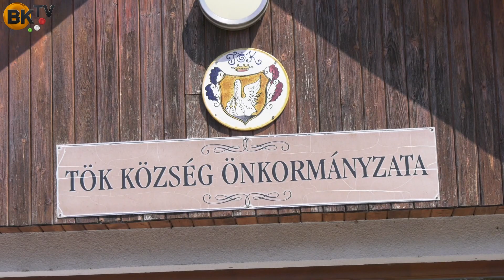Tökön rendben zajlottak a választások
Meglehetős aktivitás mellett, nyugodt körülmények között zajlottak a múlt vasárnapi önkormányzati és EP-választások Tökön - mondta Bősze András polgármester.